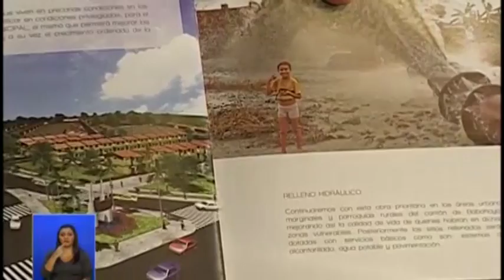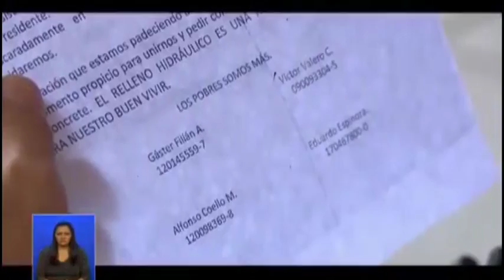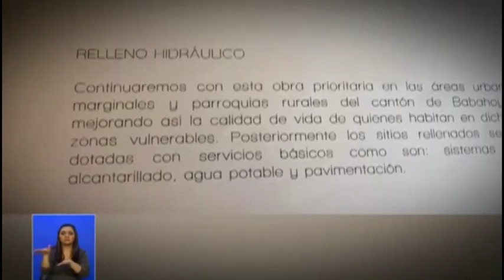Declaraciones Presidente Rafael Correa. Enlace Ciudadano Nro 475 14/05/2016